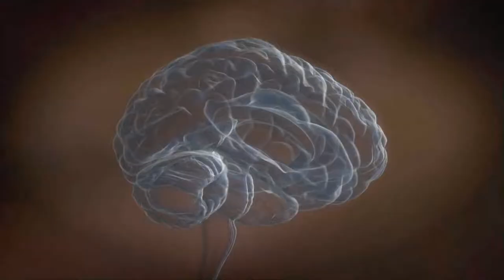The Breakthrough Prize Stephen Hawking show open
The Breakthrough Prize is a set of international awards bestowed in three categories by the Breakthrough Prize Board in recognition of scientific advancements.
1) Breakthrough Prize in Life Sciences
2) Breakthrough Prize in Fundamental Physics
3) Breakthrough Prize in Mathematics
These prizes were founded by Sergey Brin, Anne Wojcicki, Mark Zuckerberg, Priscilla Chan, Yuri Milner, Julia Milner, Jack Ma and Cathy Zhang. Laureates receive $3 million each in prize money.